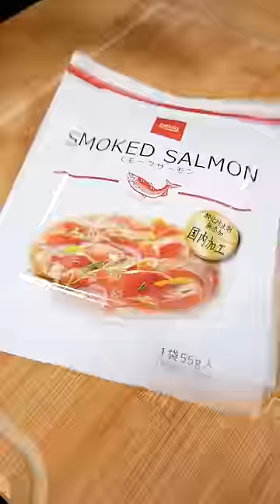Avocado Salmon Sandwich 🥑